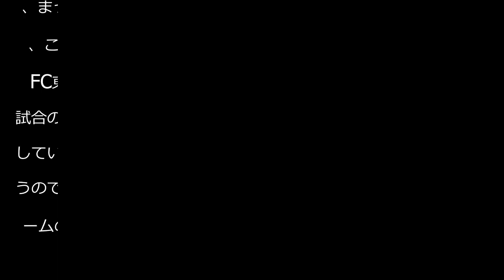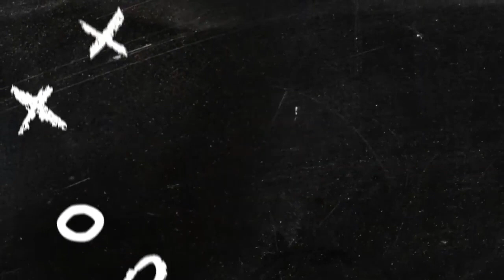【Ｇ大阪】宇佐美貴史「積もり積もった借りはチームとして返したい」９日川崎Ｆ戦で復帰へ - Ｊ１ : 日刊スポーツ